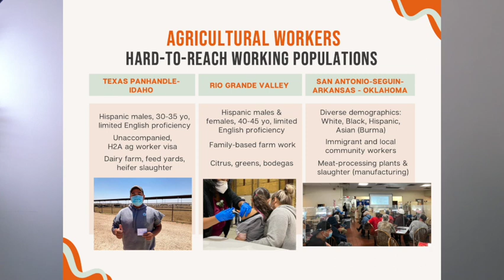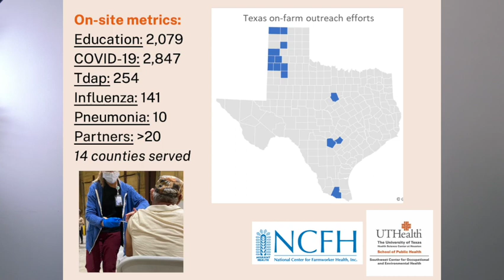SWCOEH Outreach Introduction with Anabel Rodriguez, PhD, MPH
The SWCOEH Outreach program trains professionals and organizations across Public Health Region 6 and the U.S. The range of topics covered included keeping workers and customers safe, returning to work, or use of personal protective equipment. The SWCOEH has also provided numerous consultations to work organizations and news interviews on COVID-19. Our bilingual English and Spanish COVID-19 Resource website hosts the post-webinar recordings, industry-specific publications, media interviews, and links to local, regional, national, and international public health web-based resources.